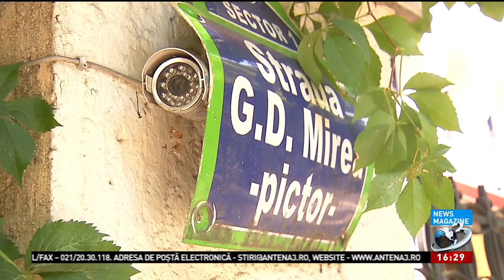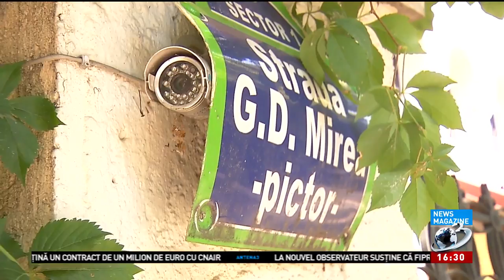Emil Constantinescu şi locuinţa sa actuală: Cade acoperişul, dar nu mă mut din ea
Emil Constantinescu şi locuinţa sa actuală: Cade acoperişul, dar nu mă mut din ea, News Magazine, 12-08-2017